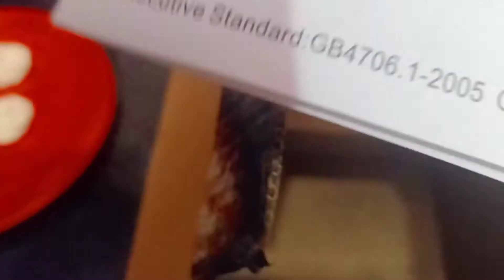MOMOS 😍 Bnaye vo Bhi Ghar Pe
Hi Guys 😊

Friends aj me apko momos ki recipe btaungi, jisse ki ap bhi momos bna skte h vo bhi ghr apne ghr pr.
Is video ko end tak dekhiyega 🥰🙏